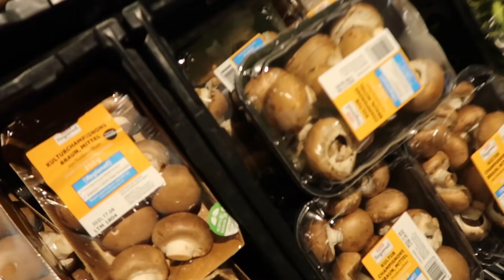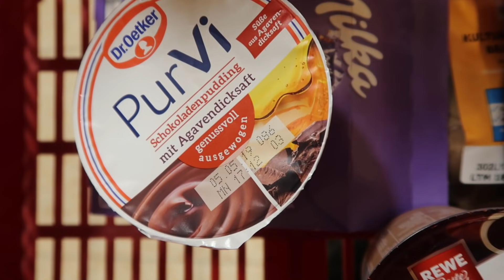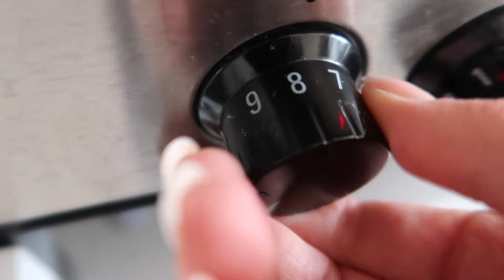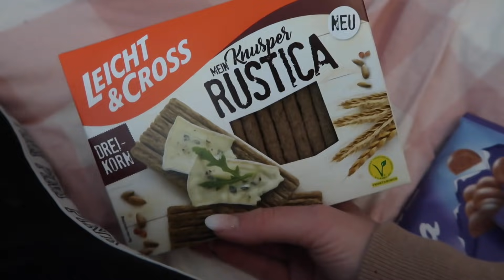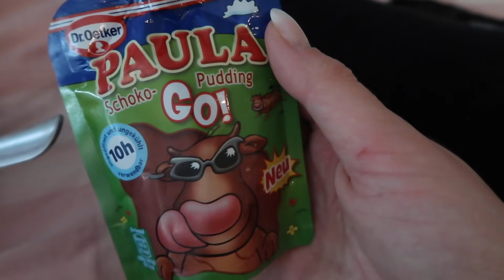nur NUTELLA BRAUNES ESSEN 24 STUNDEN essen! *Food Challenge*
Heute esse ich für 24 Stunden nur Nutella braunes Essen. Geht das? Schafft man diese Food Challenge für 24 hours? EXTREM schokoladig!

♡ ♡♡♡ ♡♡♡ MEHR INFO ♡ ♡♡♡♡♡ ♡♡♡

Musical.ly: @RebekahWing